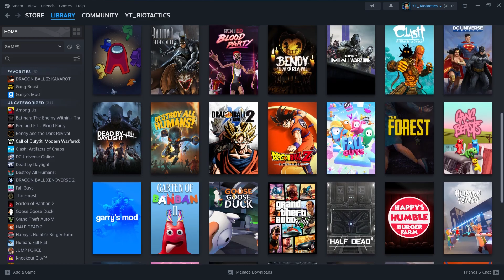WE'RE HONESTLY NOT SURVIVING THIS (Half Dead 2)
Today, we're trying to survive Half Dead 2 by going through about 64 doors. The only way to escape the facility is by going through the right doors and finding the exits. If we go through the wrong doors though, let's just say we not making a comeback in most cases. What do you think happened?